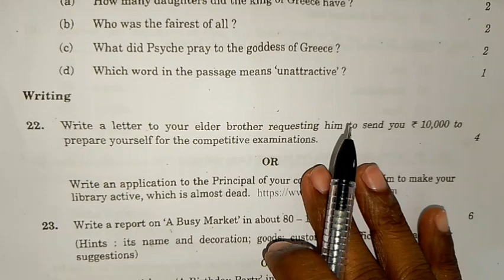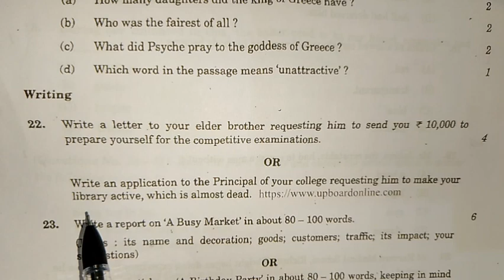अंग्रेजी में एप्लीकेशन कैसे लिखें | application for library/english में लाइब्रेरी के लिए application